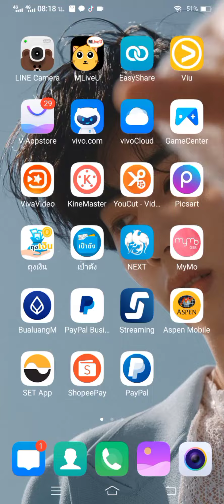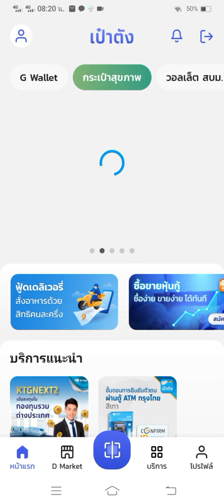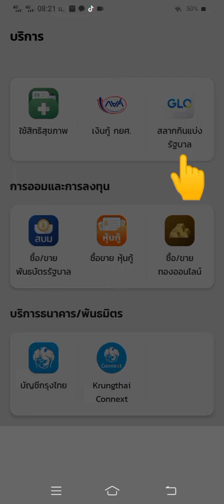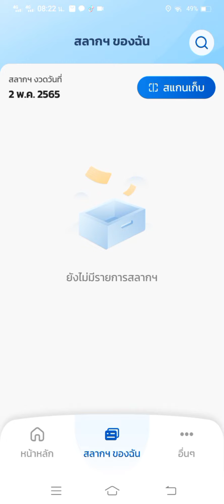เป๋าตังล่าสุด มีแอปซื้อสลากดิจิทัล แพลตฟอร์มใหม่ สำหรับผู้จำหน่ายสลาก ลอตเตอรี่ ออนไลน์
วิธียืนยันตัวตนผู้จำหน่ายสลาก วิธีซื้อสลากผ่านแอปเป๋าตัง วิธีขอ QR code ผู้จำหน่ายสลาก
คลิป การยืนยันตัวตนผู้จำหน่ายสลาก
คลิป วิธี สแกน ลอตเตอรี่ เพิ่มผู้ซื้อ